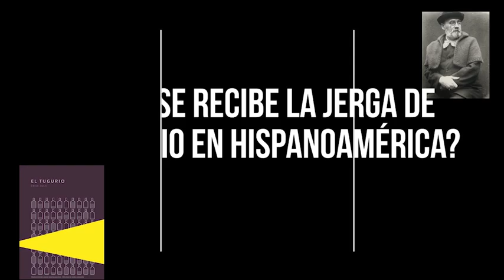Cómo se recibe la JERGA de ZOLA en HISPANOAMÉRICA? Editor y traductora de EL TUGURIO nos aclaran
Fragmento extraído de "¿Por qué una nueva TRADUCCIÓN de El TUGURIO de ZOLA? | ENTREVISTA con traductora y Trotalibros"
A partir de la nueva edición de El tugurio, de Émile Zola (Trotalibros, 2022), conversamos con dos enamorados del autor francés para entender cómo se traduce un clásico hoy, qué aporta esta nueva edición de una de las obras clave del naturalismo o qué dificultades ha presentado la traducción de El tugurio.

INVITADOS
Amaya García Gallego es traductora literaria
Jan Arimany es editor de  @Trotalibros  editorial

EL LIBRO
El tugurio, de Émile Zola. Trotalibros (2022)
Con prólogo de María Aguilera ( @cumbresclasicas1123 )
Traducción de Amaya García Gallego